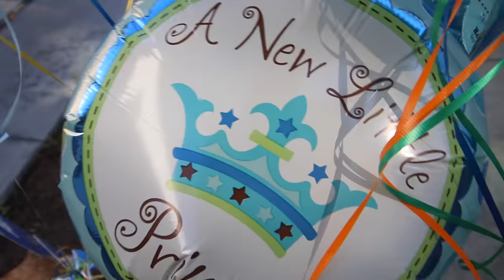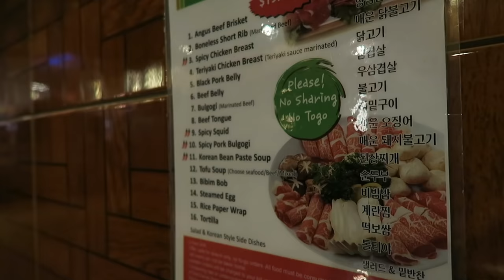HE THOUGHT IT WAS FUNNY